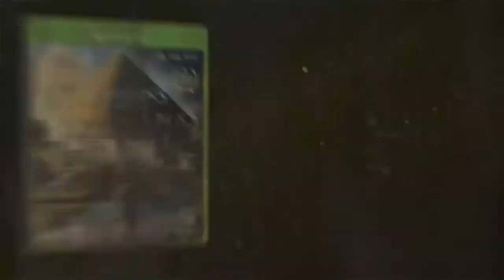Assassin's Creed Origins Cinematic Trailer 2017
This is a cinematic trailer of the upcoming new series of assassin's creed franchise in October 27th, 2017

The player takes on the role of a Medjay named Bayek as he works to protect the people of the Ptolemaic Kingdom during a time of widespread upheaval: the Pharaoh, Ptolemy XIII, struggles to maintain his rule whilst harbouring ambitions of expanding his kingdom; his sister, the recently deposed Cleopatra, begins marshalling loyalist forces to launch a counter-coup against Ptolemy; and frequent incursions into the Kingdom by the Roman Republic under the command of Julius Caesar lead to fears of an imminent invasion. Bayek's role as a Medjay brings him into contact with the secretive forces manipulating these events and sees him become the first Assassin. (accordance with wiki)